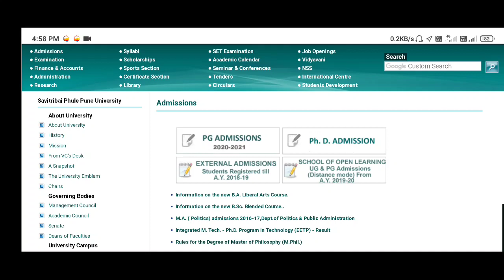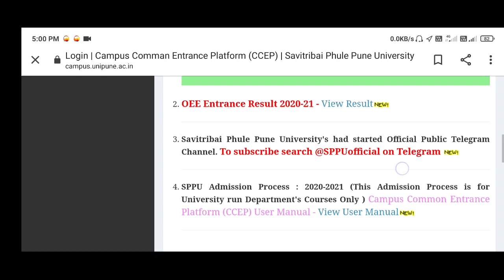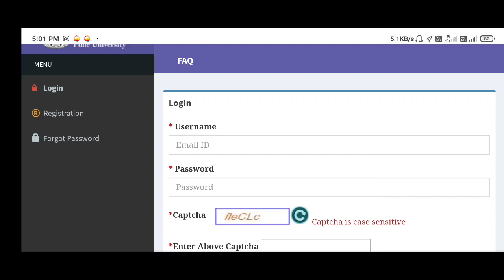Savitribai Phule Pune University PG entrance merit list update News YouTube Q&A #6